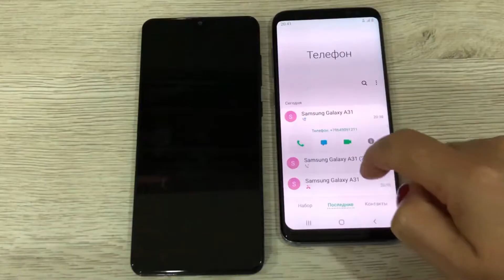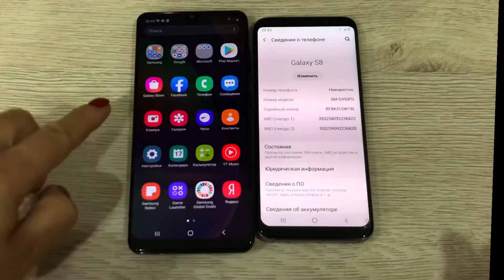Incoming calls Samsung Galaxy s8 & Samsung Galaxy a31